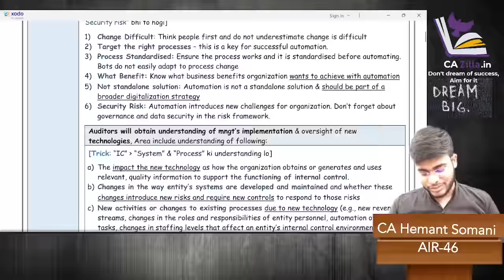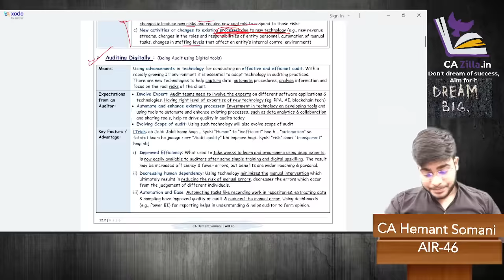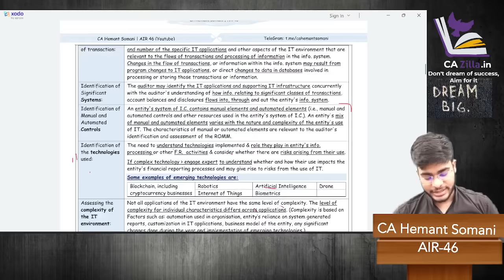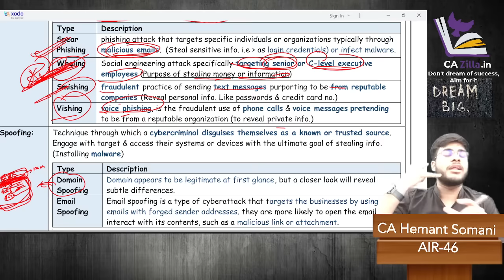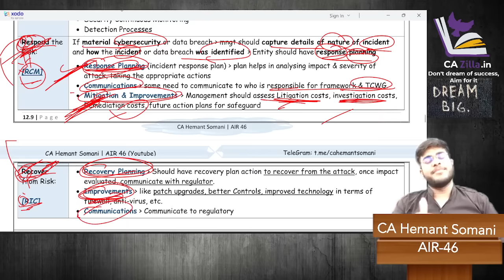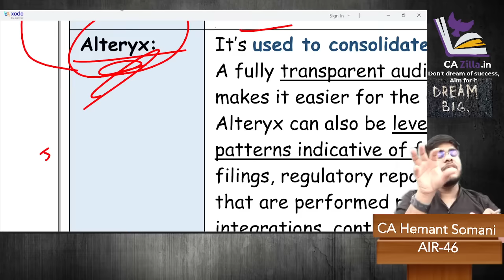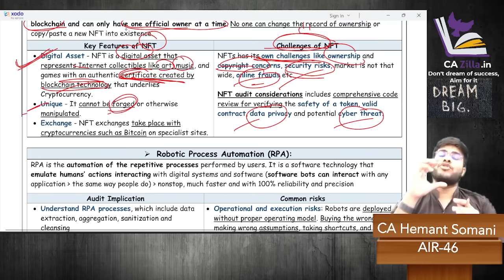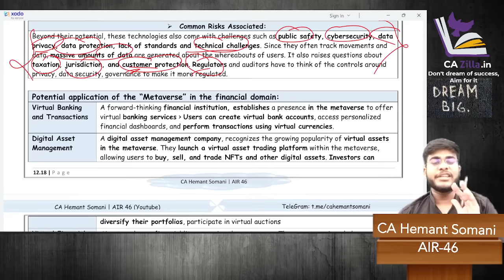CA Final Digital Auditing & Assurance - Chapter 12 | CA Final Digital Audit Free Fastrack Revision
In this video we will cover CA Final Digital audit chapter number 12, strictly as per New syllabus applicable for Nov'24 & May'25 onwards

Buy India's TOP FACULTIES Video Lectures, Books, Test Series of CA, CS , CMA, ACCA, CFA (CA Final, CA Inter, CA Foundation etc.) Available
(FREE MENTORSHIP can also be availed regarding which teachers is Best/Suitable to you as per your study pattern/expectation, Just go to above website, and choose Free mentorship of 1 Rs., Also get Customised Combos at Disounted Price & Free Gift)

CA final digital audit chapter 12
ca final digital auditing & assurance chapter 12
ca final digital audit revision
CA final audit new syllabus
ca final audit new course
ca final audit Nov 2024 & May 2025 revision